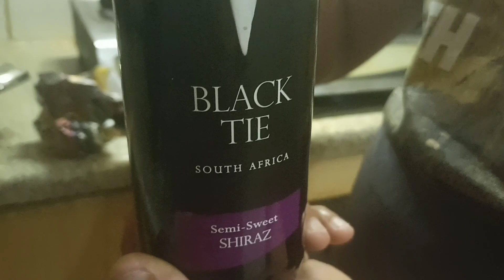മുന്ദിരിവൈൻ കഴിച്ചതെ ഓർമയുളു!പിന്നെ ഓടിച്ചിട്ട്‌ പിടിച്ച ആടിന്റെ കറിയും😆 /African malayalam vlog😜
Video Link:

 • Acn8 - Back Then ...

Hai friends ,
African malayali by sunitha#southafrican
African malayalam vlog#southafrican
african maalu lifestyle #